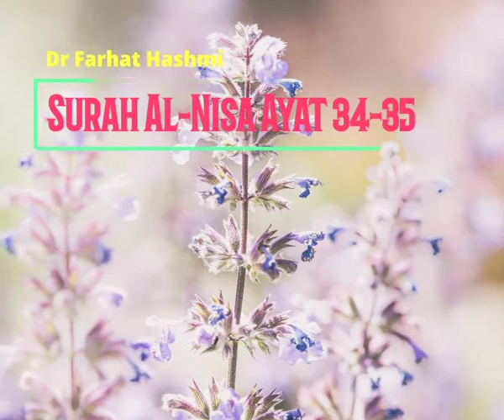Surah Al-Nisa Ayat 34-35 Tarjumah & Tafsir Part 12 || Dr Farhat Hashmi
AssalaamuAlaikum